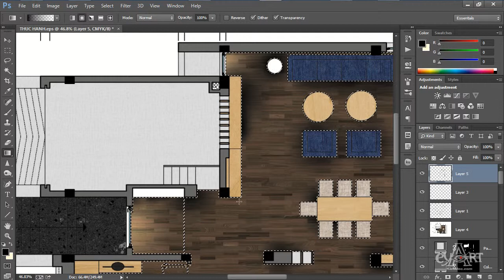0505 Nhan tieu diem